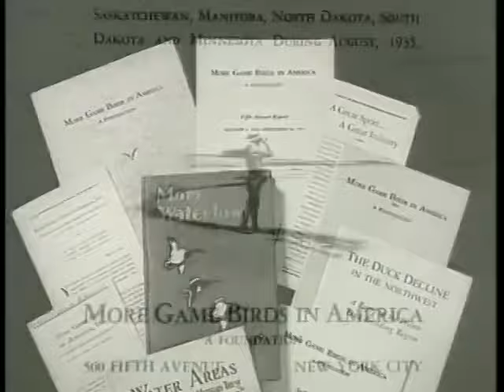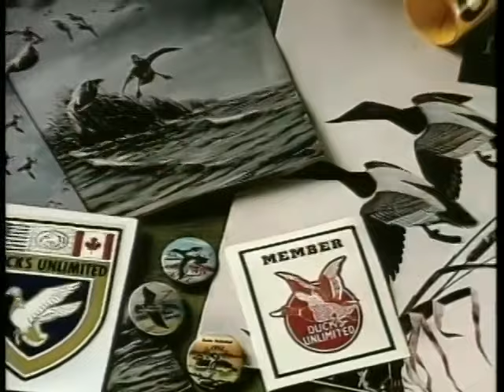The Ducks Unlimited Story: True to Our Nature (From the Ducks Unlimited Archives - 1999)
In 1937, a small group of visionaries and community leaders set out to save North America's waterfowl populations while celebrating the continent's strong waterfowling heritage. Stressing the critical role wetlands play across North America, Ducks Unlimited committed to this mission at the height of the Great Depression and one of the worst droughts in history.

Our work has led to the conservation of more than 18 million acres and counting, thanks to tireless support from generations of members, volunteers, and partners who are part of the mission to conserve and restore wetlands and other vital habitats for North America's waterfowl, other wildlife, and people.

Enjoy this short film from the archives that tells our story. Here's to conservation for our continent and for generations to come.